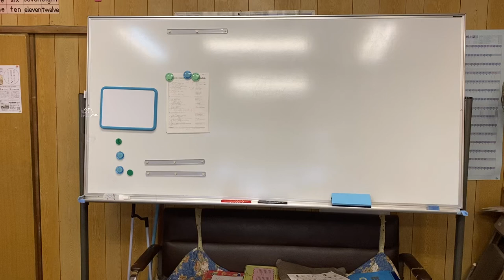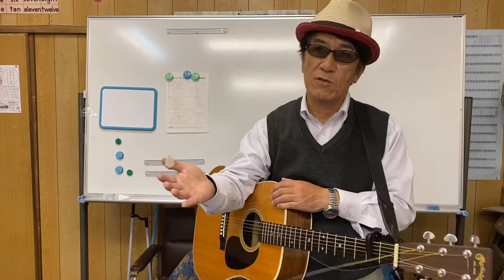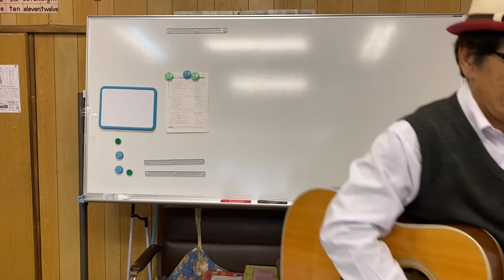お家でライブ 海風の海 オリジナル曲「あなたに伝えたいことがあるから」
お家でライブ　新型コロナで営業自粛していて、こうやって頻繁に独りライブをアップしていくうちに、その日に思ったことに「お題」を設けて、思ったことをざっくばらんに話していくのもいいかなと。LIVE授業のあとの時間にやっているんですけどね。
今日のお題は「にわかに注目され、現実化されてきた学校9月新学期案」いいと思うんですよね。
今日の一曲は　「あなたに伝えたいことがあるから」、この歌の歌詞は私の教え子が中学校3年生の頃書いたものに私が曲をつけました。もう高校を卒業して社会人になっているのかな？
多感な年齢、の時心にあった繊細な思いを詞に託したものです。メローな曲ですが、歌詞に注目してお聞きください。